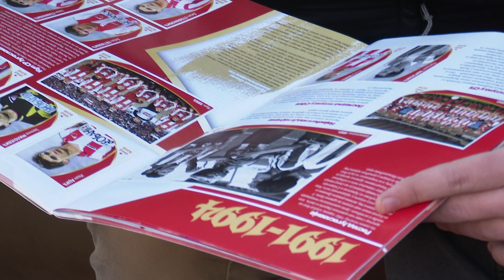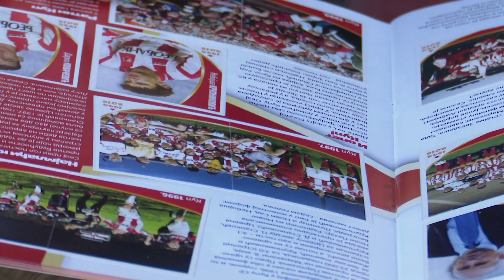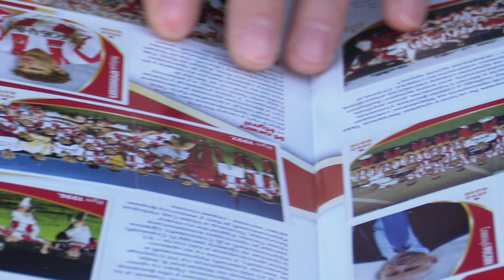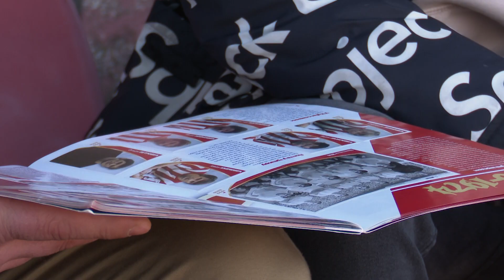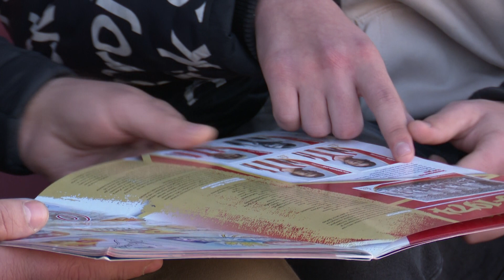Budi deo Zvezde | Kako se ljubav prema Zvezdi prenosi na potomstvo